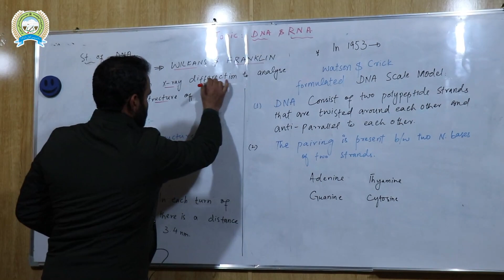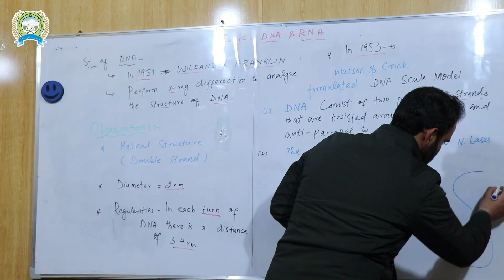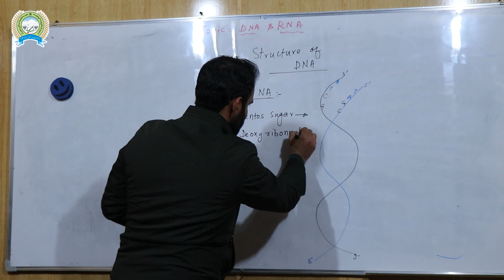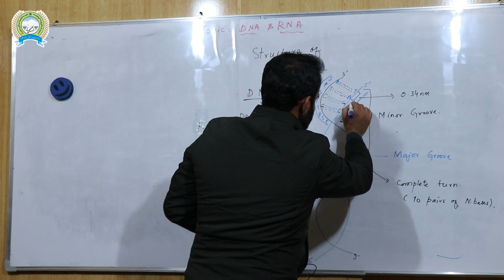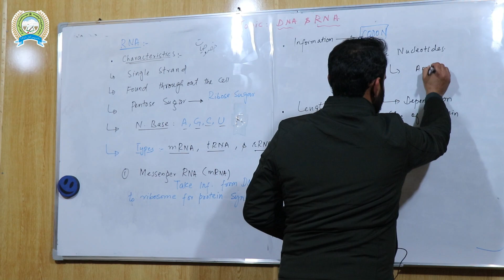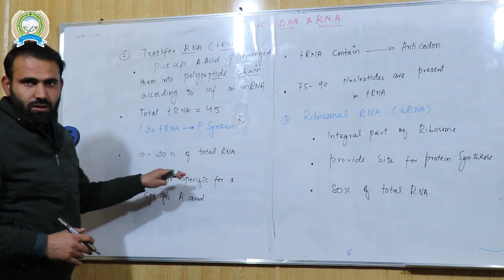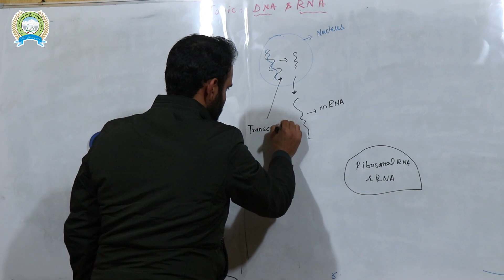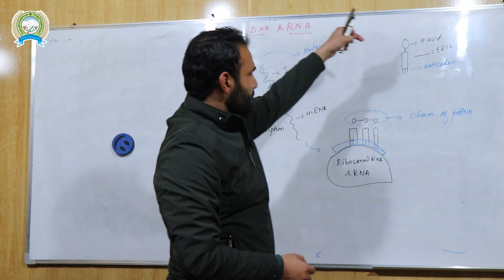DNA & RNA || Master MATI-UR-REHMAN YOUSAFZAI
This video is about DNA & RNA.

Spinghar higher Educational Institute Jalalabad- Afghanistan